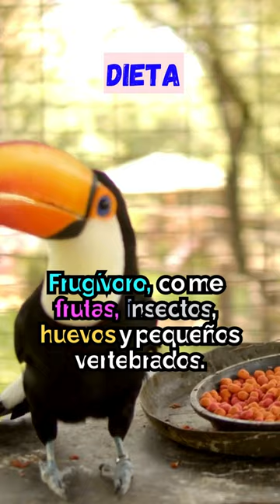Tucán Toco: El Rey de los Tucanes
Únete a nosotros en un emocionante viaje hacia el mundo del tucán toco, una de las aves más icónicas y magníficas de América del Sur. En este descubrirás los secretos de la vida cotidiana de estos impresionantes pájaros, desde sus coloridos plumajes hasta sus impresionantes picos. Sumérgete en su hábitat natural y aprende sobre su comportamiento, alimentación y reproducción, mientras exploramos juntos la belleza y la majestuosidad del tucán toco.